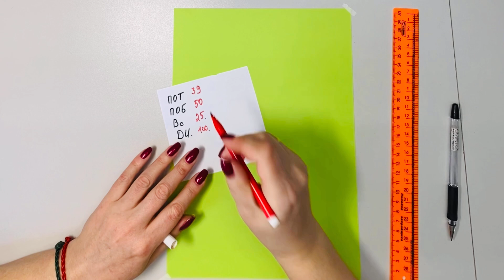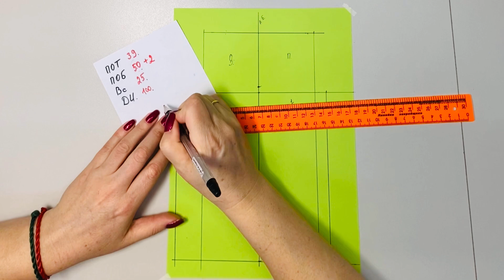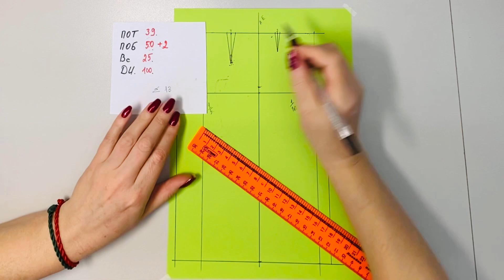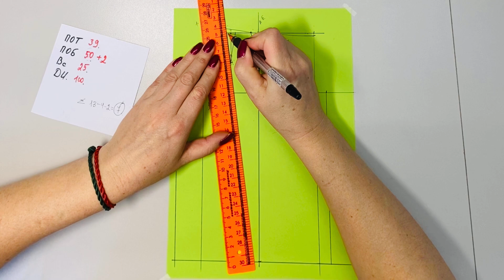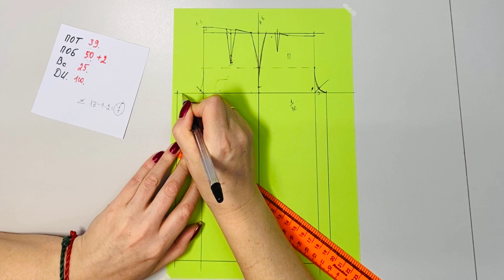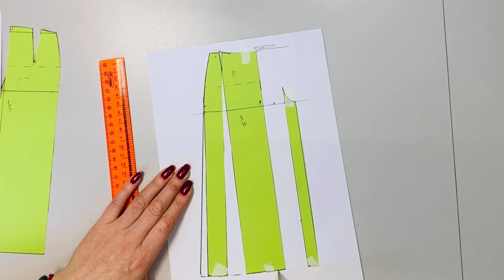Построение и моделирование выкройки брюк палаццо, обзор костюма.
Продолжаю воплощать свои идеи в жизнь.
Шью костюм из вискозного шелка под названием "Ван Гог! от @canva_tkani (100% вискоза, ширина 150 см, плотность 110 г/м2)

Маечку сшила и весь процесс от раскроя до последней строчки (обработка без оверлока, то есть французским швом, обработка горловины и проймы одной обтачкой и т.д.) можно посмотреть здесь

Сегодня  на повестке дня брюки палаццо или юбка-брюки.
Брюки расклешенные. Спереди и сзади бантовая складка, застежка молния в боковом шве, карманы тоже в боковых швах. Брюки без пояса на обтачке. Все обработано без оверлока, французским швом.
Покажу что получилось, обзор и несколько образов, а также построение выкройки и моделирование брюк.
В следующих видо покажу обработку всех узлов.
Желаю Вам творческих успехов и конечно же продолжение следует!!!